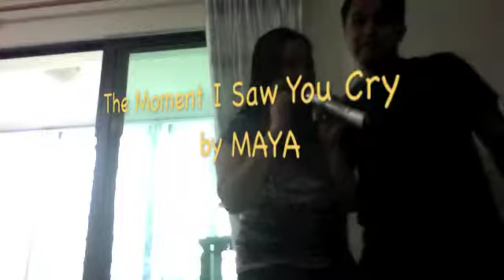YmannDay2011 Part 14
The Moment I Saw You Cry